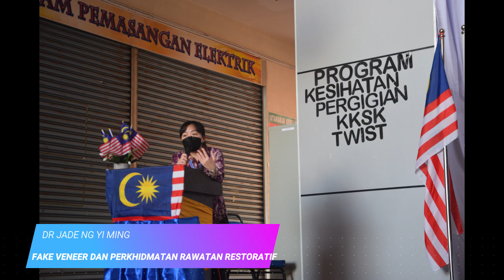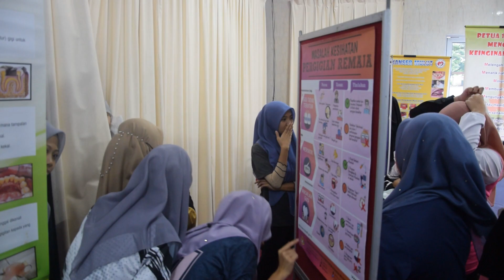Program Kesihatan Pergigian Kolej Komuniti Sandakan 2022 - 8-9 September 2022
Transformation With One Smile Together (TW1ST)